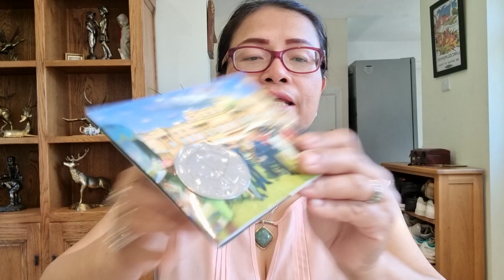2022ep120.ดวงเฮงสุด ๆซื้อของได้แต่ของดี ๆ!!นาฬิกาโอเมก้าราคา130บาทแต่ขายได้หมื่อกว่า